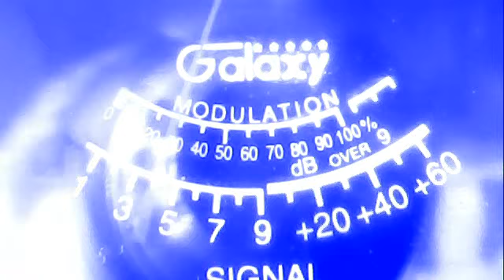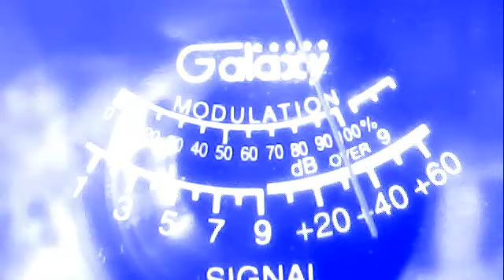51va--deerslayer fl--marshal mccloud fl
51charlieva's Webcam Video from June  6, 2012 08:20 AM